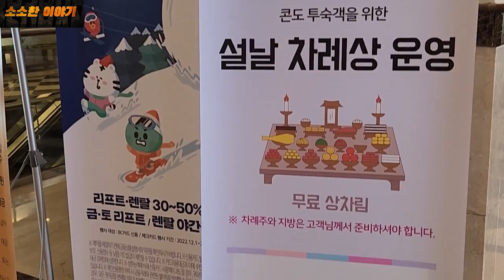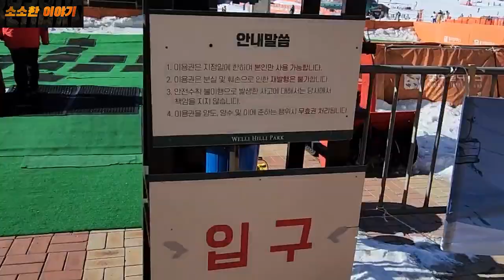[소소한이야기]23년1월23일 24일 가족여행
핸들테이블을 제공받고 촬영을 하였습니다

23년 설연휴 끝자락에 특가 세일 스키장이 떠서 예약을 잡고 많은 준비 없이 다녀온 여행 입니다
그냥 추억을 남길려고 올린거라서 스토리구성은 없습니다